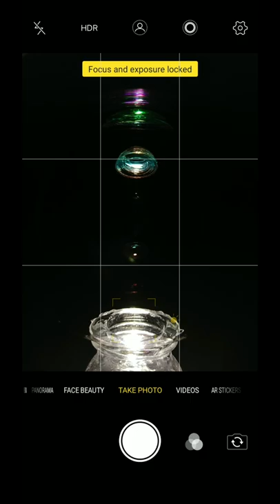Creative Bubble Photography Ideas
Try this creative bubble photography ideas
mobile photography

Hey guys...